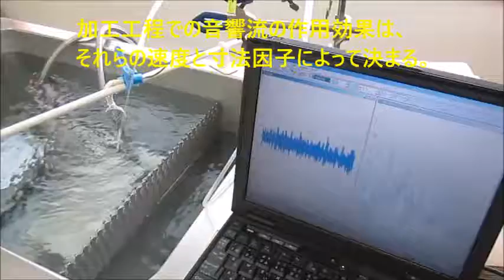オリジナル超音波技術 Ultrasonic Technology （超音波システム研究所 ultrasonic-labo）